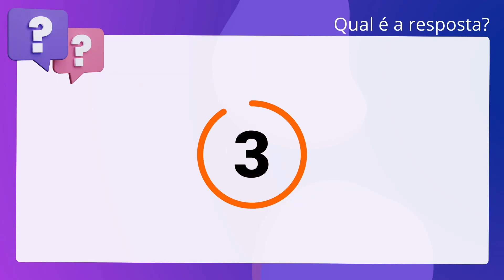QScon Direito: [Art. 10, CLT] DIRECTA 2019 - Procurador Legislativo (Câmara de Cosmópolis - SP)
Art. 10, CLT | DIRECTA 2019 | Procurador Legislativo | (Câmara de Cosmópolis SP)

A mudança na propriedade ou na estrutura jurídica da empresa afetará os contratos de trabalho dos respectivos empregados.

Gabarito: Falso